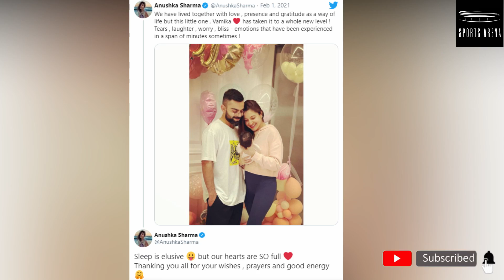🔴Virat kohli and Anushka Sharma Daughter Name || 💥Virat wants An Unique Name For His Baby Girl😇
Edited By Shivraj Vidrohi

Virat Kohli Daughter Name,
Virat Kohli and Anushka Sharma Daughter Name,

Anushka Sharma Daughter Name,

Virat Kohli and Anushka Sharma Daughter photo,

Virat Kohli set a unique Name For his baby Girl,

anushka Sharma and virat Kohli Daughter,

Virat Anushka Daughter,

Virat Anushka baby,